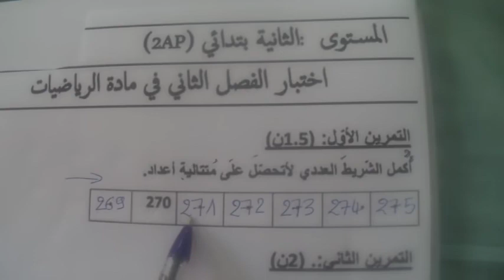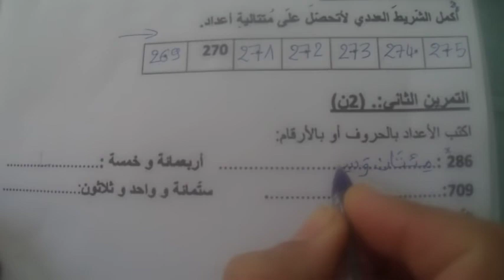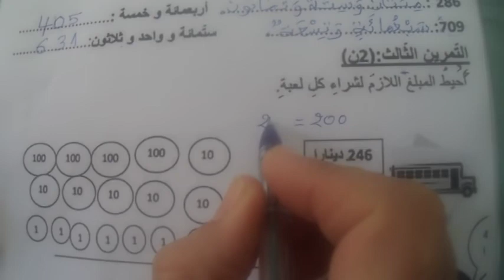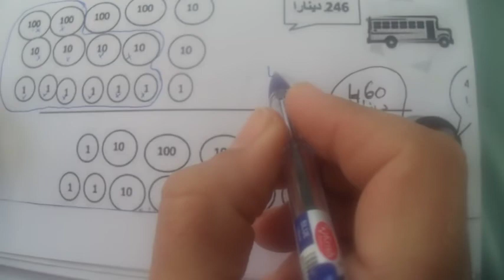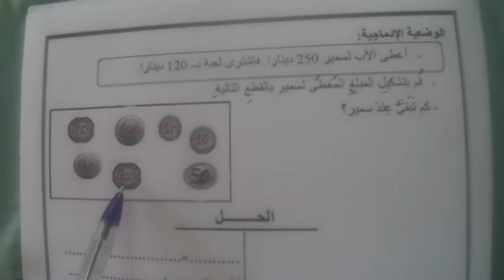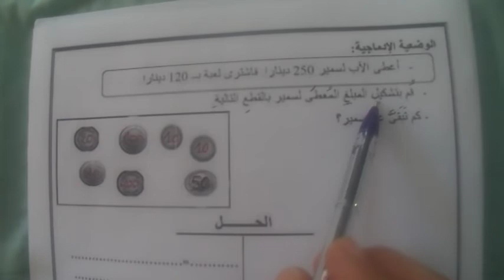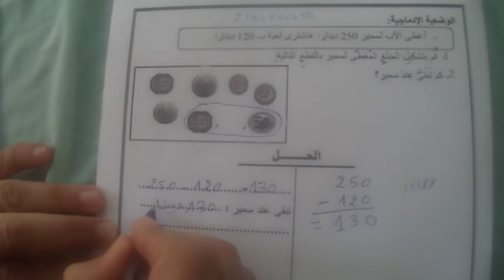اختبار الفصل الثاني في مادة الرياضيات الموضوع 04 لتلاميذ السنة الثانية ابتدائي الجيل الثاني